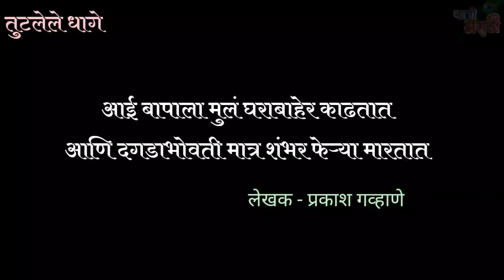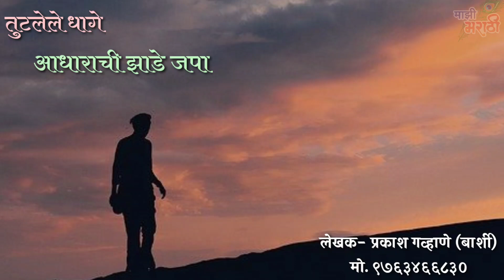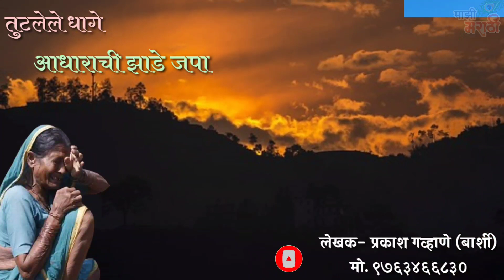तुटलेले धागे- सावलीच्या झाडांना आई वडिलांना आधार द्या, जपा.. घर सुखाने भरेल!! | सुंदर चिंतन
तुटलेले धागे - आई वडिलांना जपा

लेखक - प्रकाश गव्हाणे  /  Prakash Gavhane